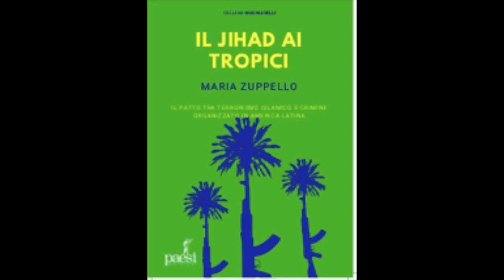Un libro, tantas respuestas